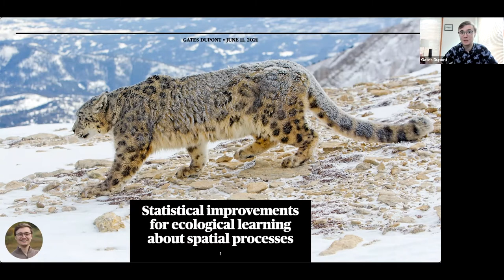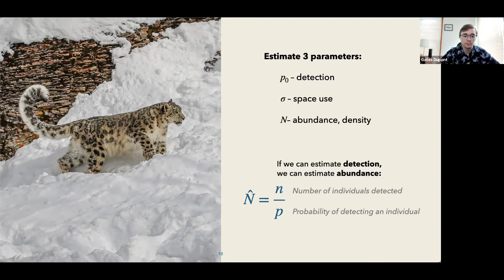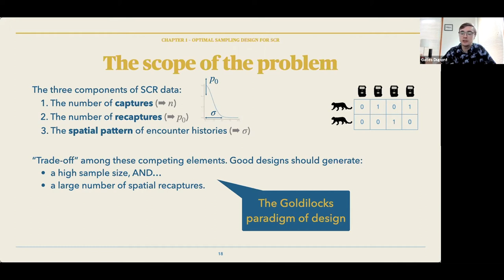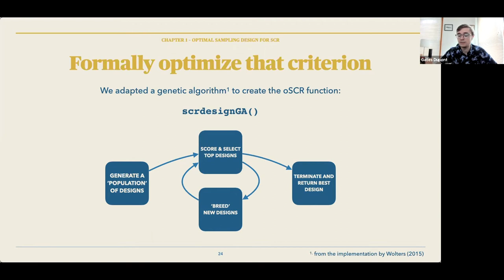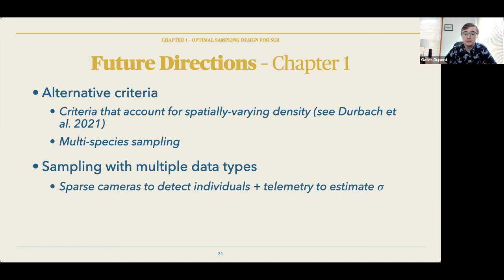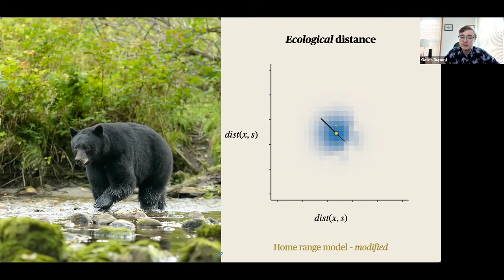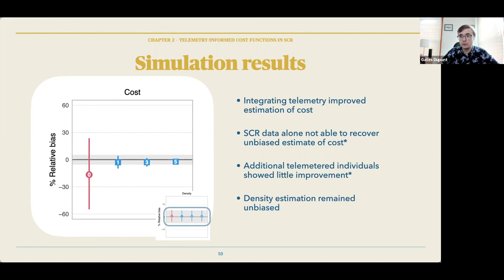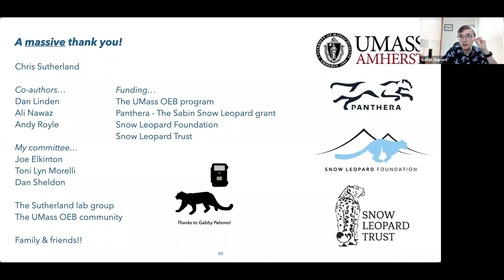Gates Dupont MSc Defense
Thesis: Statistical improvements for ecological learning about spatial processes.

Advisor: Dr. Chris Sutherland

Presented June 11, 10 am, 2021
Sutherland Lab Group
Organismic & Evolutionary Biology

–Spatial Capture-Recapture–
1. Optimal sampling design for SCR
2. Telemetry-informed SCR cost functions